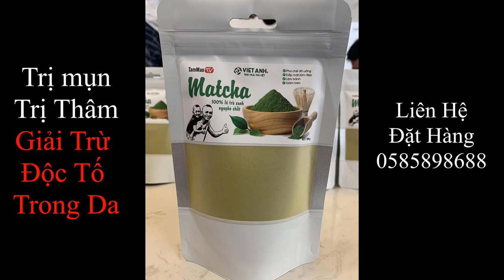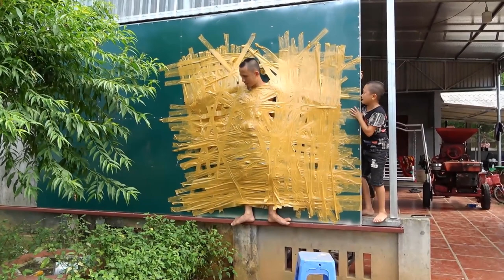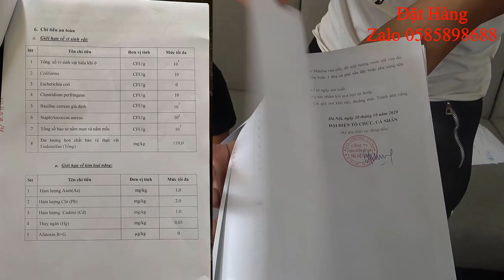Mao Đệ Đệ Trả Thù Mao Đại Ca Quá Bá Đạo